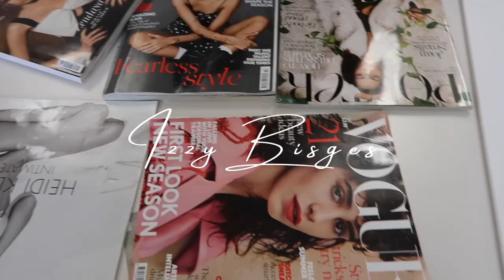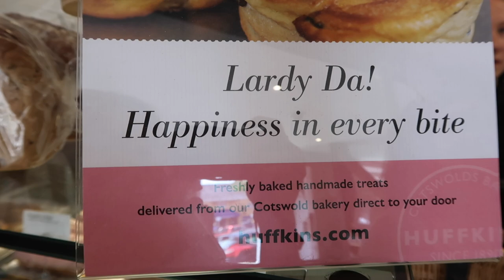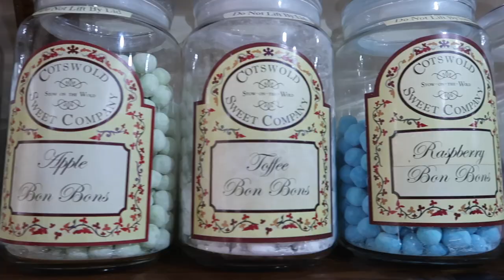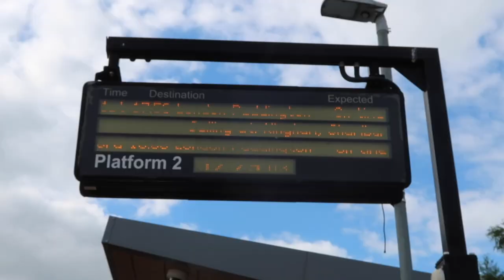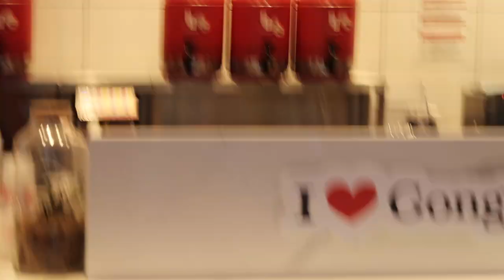cotswolds day trip from london | the quaint, whimsical, british villages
Join us as my friends + I go on a day trip to the Cotswolds! We visit Stow-on-the-Wold and Bourton-on-the-Water.

*Watch until the end for our real-life London Bachelorette plan

💌 FAQ:
Where are you living at the moment? London, England

Filming period: June 24, 2023